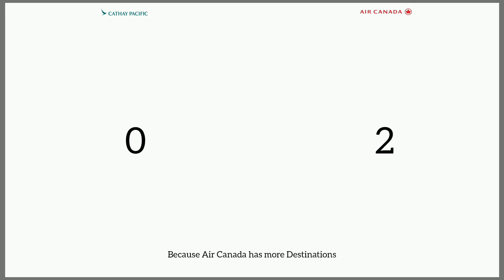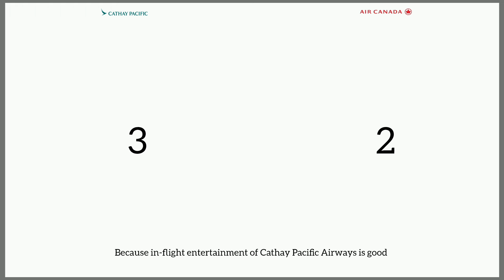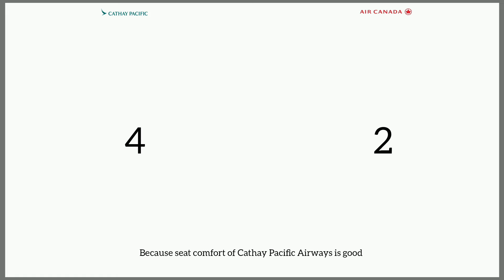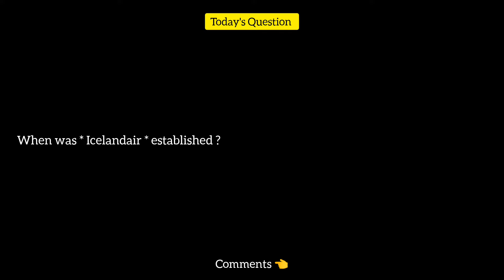Cathay Pacific Airways Vs Air Canada Comparison 2024! 🇭🇰 Vs 🇨🇦